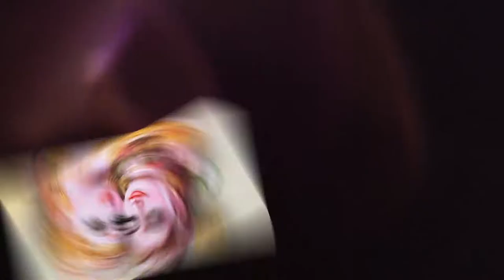Shiv Bhajan/कैसे करूँ भोले तेरी भक्ति कैसे करूँ/सावन स्पेशल|/Bhole teri bhakti kaise karu/shiv geet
shiv Bhajan/कैसेकरूँभोलेतेरीभक्तिकैसेकरूँ

shivBhajan कैसे करूँ भोले तेरी भक्ति कैसे करूँ/सावन स्पेशल|/Bhole teri bhakti kaise karu/shiv geet

Hello friends
welcome to Improve_Your_Knowledge

friends in this video - shiv Bhajan/कैसे करूँ भोले तेरी भक्ति कैसे करूँ/सावन स्पेशल|/Bhole teri bhakti kaise karu/shiv geet

कैसे करूं कैसे करूं भोले तेरी भक्ति कैसे करूं
बता दे तेरी भक्ति कैसे करूं

 1: गंगा का जल भोले कैसे चढ़ाऊं
वह तो है मछली का झूठा
 पैयां पडू ओ भोले पैयां पढ़ो
 भोले तेरी भक्ति कैसे करूं

2: गाय का दूध भोले कैसे चढ़ाऊं
 वह तो है बछड़े का झूठा
 पैयां पडू पैयां पडू

3:  गेंदे का फूल भोले कैसे चढ़ाऊ
 वह तो है भवरे का झूठा

नमस्कार दोस्तों , अगर आपको हमारी भजन अच्छे लगते हो तो ,प्लीज सब्सक्राइब कीजिएगा, लाइक कीजिए ,शेयर कीजिए ,और कमेंट करना ना भूलें, नए भजन सुनने के लिए Bell icon बटन दबाना ना भूले, धन्यवाद।

[error],